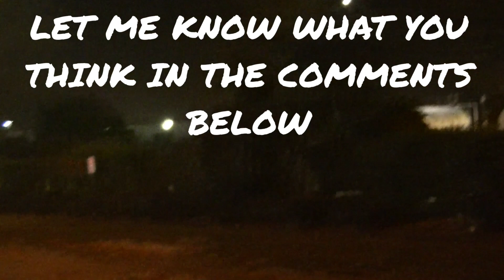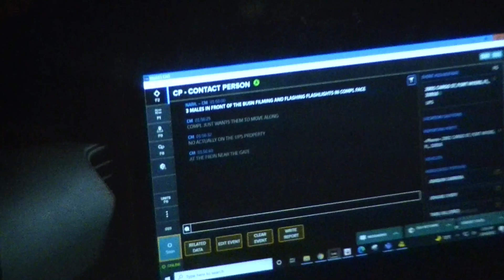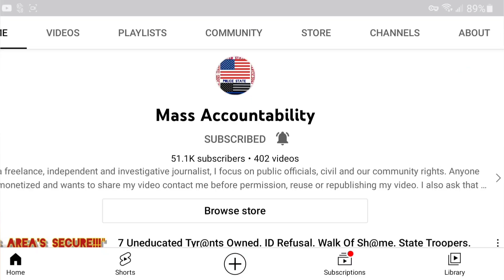NO I.D. FAIL TRESPASS WARNING FOR NOT TRESPASSING 1ST AMENDMENT AUDIT UPS FORT MYERS, FLORIDA